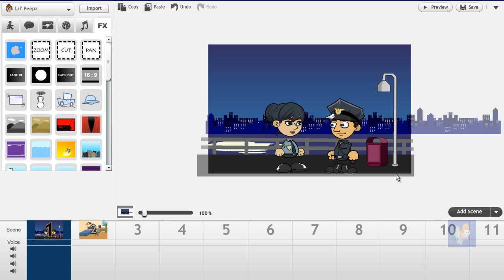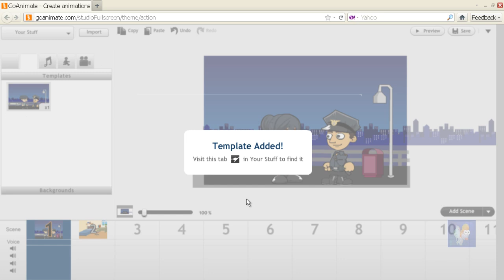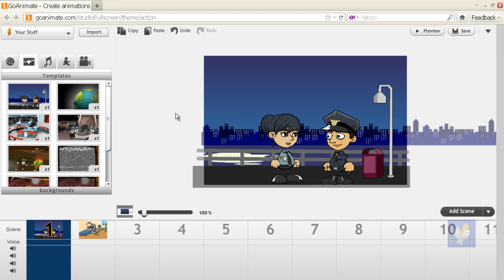How to save scenes in GoAnimate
How to save scenes and whole cartoons in GoAnimate